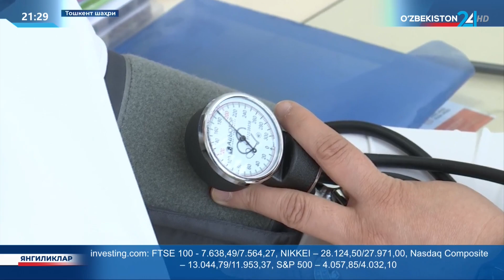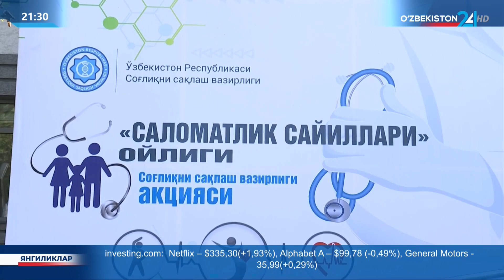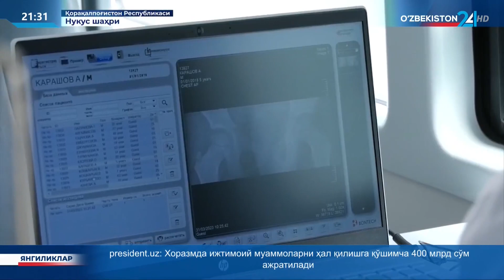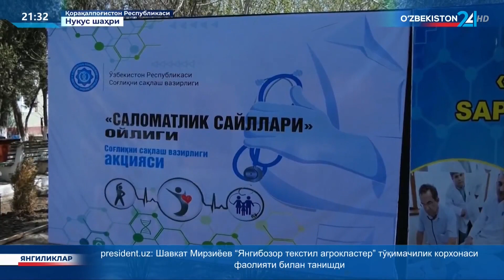«Саломатлик сайиллари» ойлиги доирасида жойларда чуқурлаштирилган тиббий кўриклар